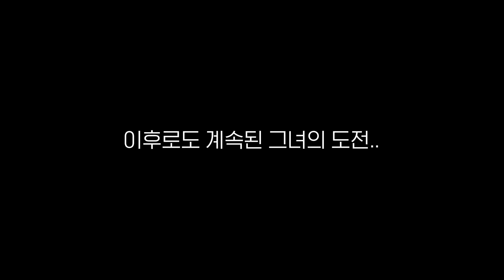'기적의 칩인' 이미림의 칩샷 챌린지! 몇 번 만에 목표물을 맞힐 수 있을까? ｜ 민학수의 All That Golf